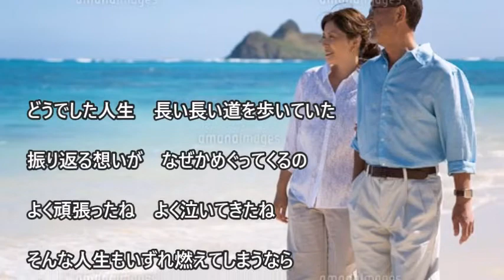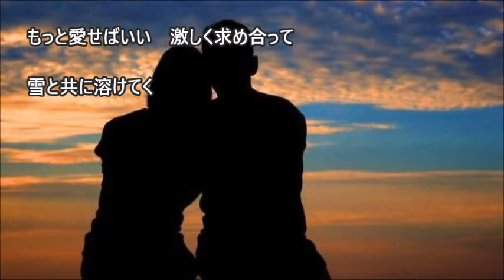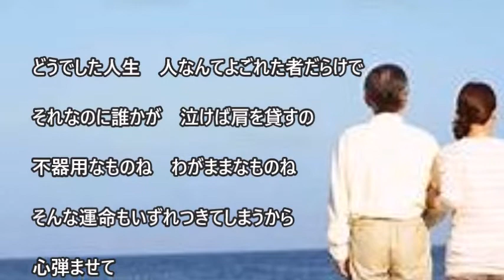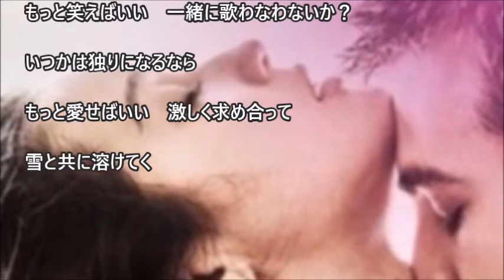もっと愛して 作詞：紘 毅 作曲：谷本 新 cover大将